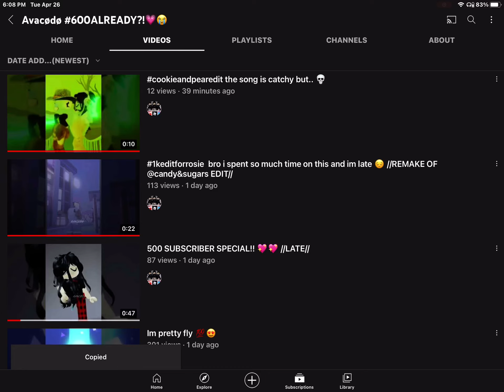Please sub! She’s so talented underrated (link in desc or pinned comment